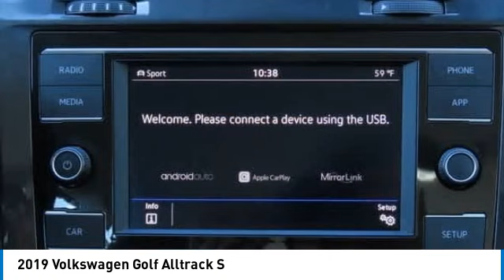2019 Volkswagen Golf Alltrack Nanuet NY PB053199A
2019 Volkswagen Golf Alltrack S

Gray 2019 Volkswagen Golf Alltrack TSI S 4Motion AWD 6-Speed DSG Automatic with Tiptronic 1.8L TSIbrbrRecent Arrival! Odometer is 6748 miles below market average! 22/30 City/Highway MPG Some of our Pre-Owned vehicles may be subject to unrepaired safety recalls. Check for a vehicle s unrepaired recalls by VIN